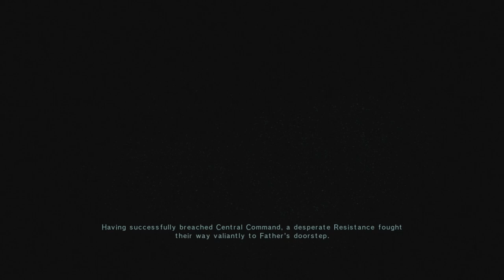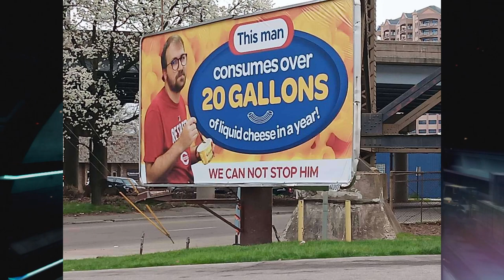Sloth and Kami PLAY: 'Armored Core V' - Episode 17 - 20 Gallons of Cheese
Is it just me or does the heel turn feel kinda forced? ~Kami